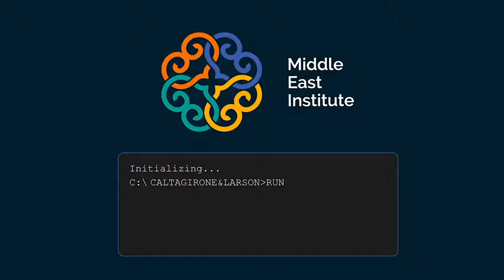Selena Larson and Sergio Caltagirone on "Industrial Cyber Attacks in the Middle East"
Sergio Caltagirone (@cnoanalysis) and Selena Larson (@selenalarson) are threat intelligence specialists at the cybersecurity firm Dragos. Their chapter focuses on the cyber threat against industrial control systems (ICS) in the Middle East.

About the Book:

Cyber War & Cyber Peace in the Middle East: Digital Conflict in the Cradle of Civilization
Edited by Michael Sexton and Eliza Campbell

Available in print and electronically, and with a foreword by top national security and cyber expert Richard A. Clarke, this is the first anthology of its kind to specifically detail cyber warfare in the Middle East. It gathers an array of technical practitioners, social science scholars, and legal experts to study the history and state of Middle East cyber conflict through multiple dimensions. It demystifies this novel domain of conflict in this historied and complex region.

For readers seeking a bird’s eye overview of cyber warfare and information operations in the Middle East, these essays serve as a practical starting point. As the cyber domain develops and the academic study of the field matures, cross-sectional analysis of cyber conflict from legal, technical, and regional angles will become more critical. This book captures a snapshot of the region’s still-early cyber history, clarifies how it may develop in the near- to medium-term future, and offers an idea of how its greatest risks can be avoided.

Available in paperback and for Kindle: